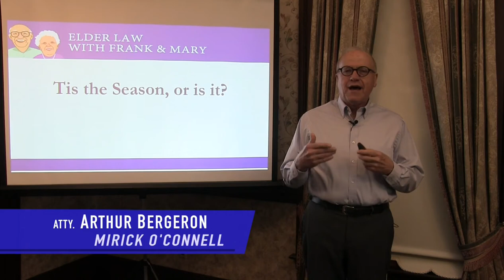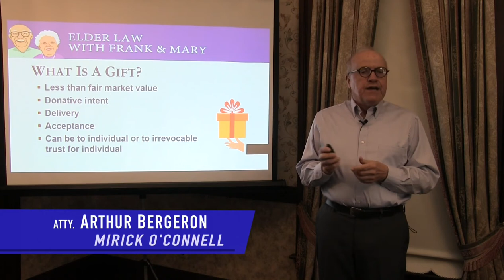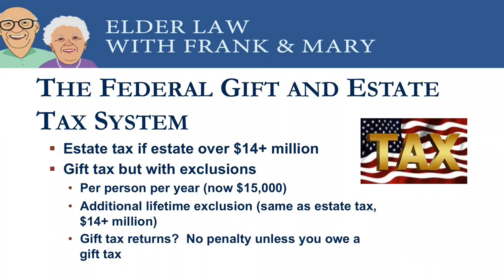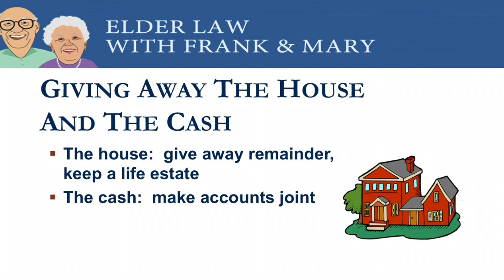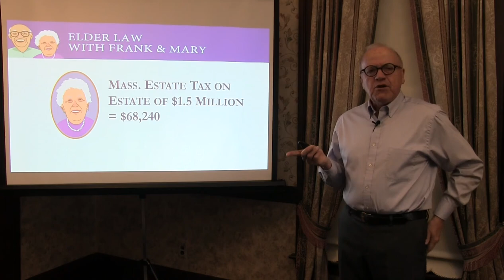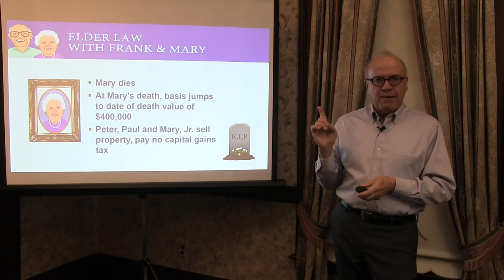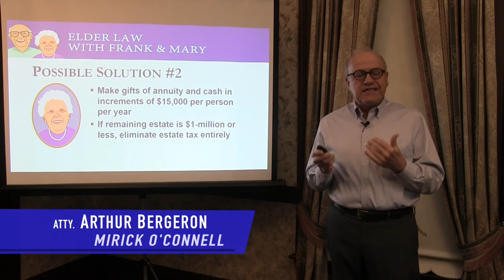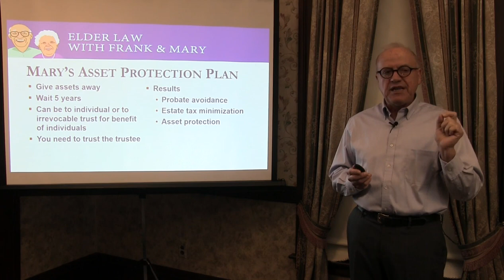Tis the Season, or is it?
Gifting may help you avoid probate, avoid estate taxes, and protect your assets if you later need nursing home care; but you may be giving the recipient increased tax liability, and the gifts may need to be given back later if you get sick. In this COA virtual seminar,  elder law attorney Arthur Bergeron will discuss the advantages and disadvantages of gifting to help you determine the best approach for you.